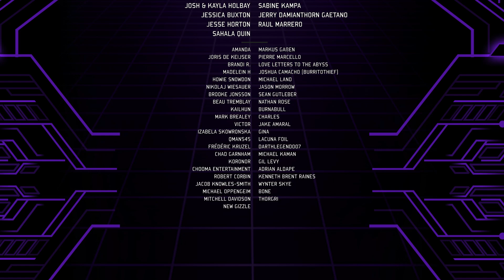The PROBLEMS in World of Warcraft is THINKING Based!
For Blizzard to change course they need to update their thinking about World of Warcraft Shadowlands.